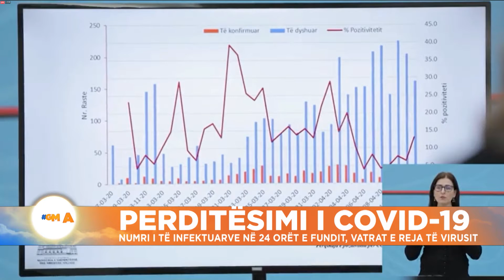Regjistrohen 8 raste të reja me COVID-19 në Shqipëri, preket edhe qyteti i Kukësit